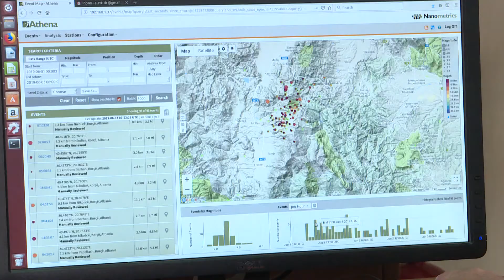Një vit nga tragjedia, tërmeti i 26 nëntorit mori jetën e 51 qytetarëve. Rindërtimi sapo ka nisur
Ka kaluar 1 vit nga tërmeti i 26 nëntorit. 202 mijë persona u afektuan direkt dhe indirekt. 51 viktima dhe 913 të plagosur shkaktoi kjo fatkeqësi natyrore, ndërsa me mijëra ishin ata që humbën banesat, një pjesë e të cilëve sot ende ndodhen në çadra e pa një çati mbi kokë. Qeveria premtoi programin e rindërtimit. Por, 1 vit pas tërmetit, ai është vetëm në fillimet e tij.